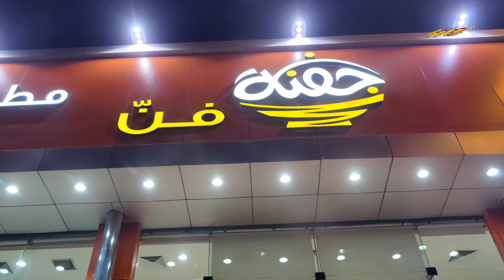IKEA SHOPPING WITH FRIENDS | Lovely Friends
Hi Friends,
We have another shopping vlog here hope  you will enjoy to watching it.